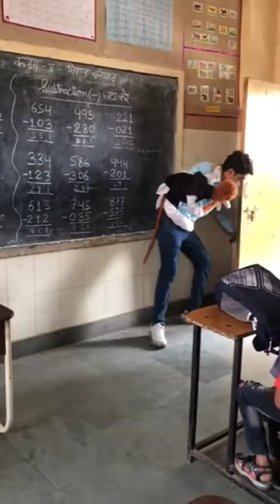Stand up comedy School। Puppet। Ventriloquist। क्या बात है।।